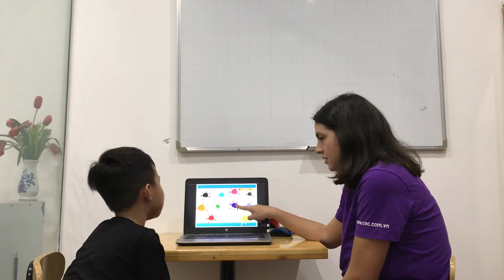CEC | Test in March | Video Test 2 - Đoàn Đức Hiếu